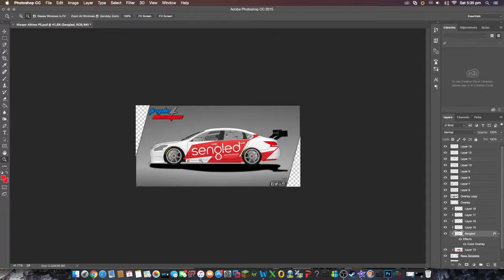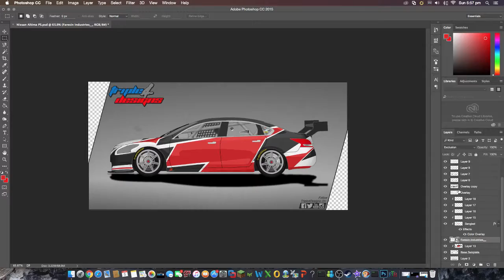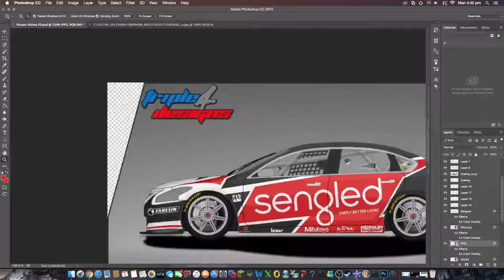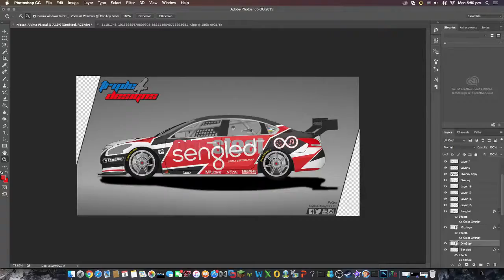Triple4Designs :: Rick Kelly Nissan Motorsport Sengled Supercars Design :: Ep2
Sorry But Triple4 Designs - T4D Templates are not for distribution